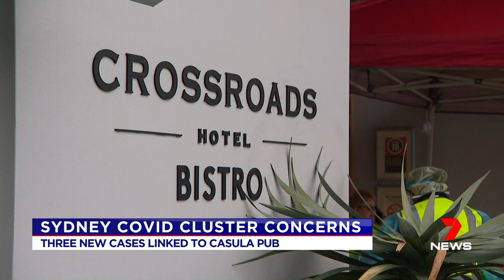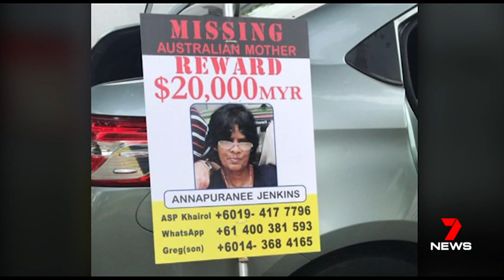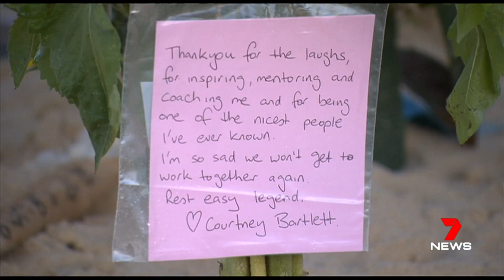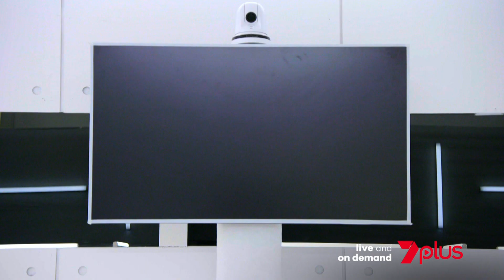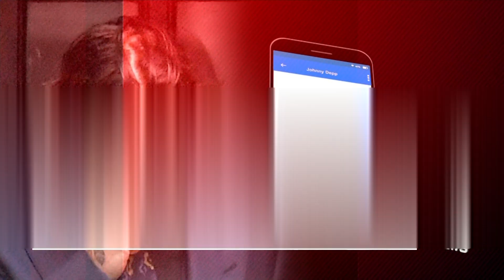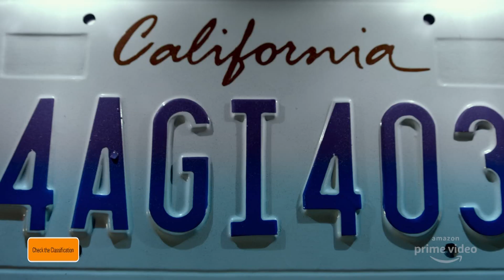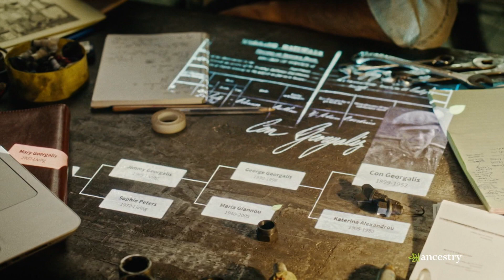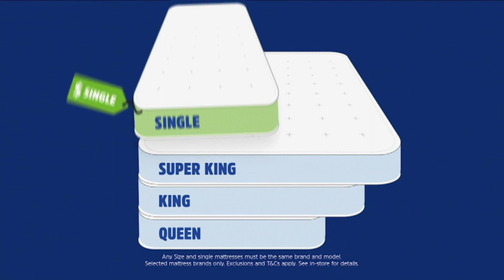Seven News at 5 - 11/07/2020